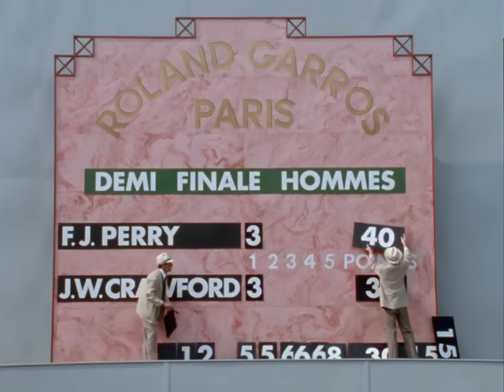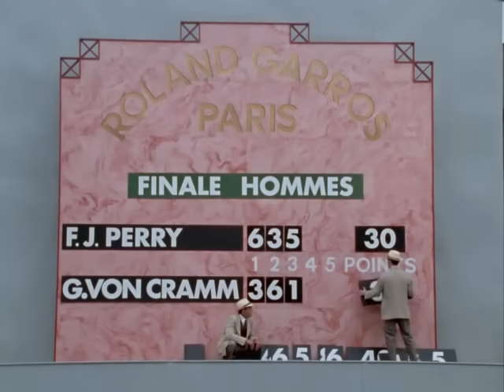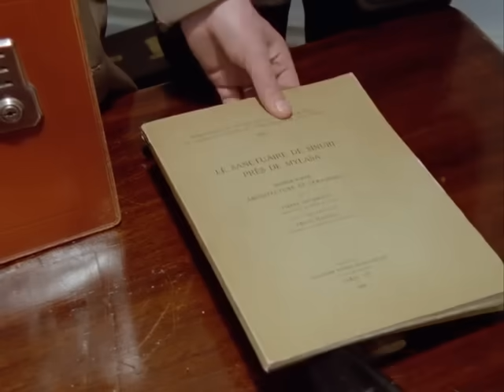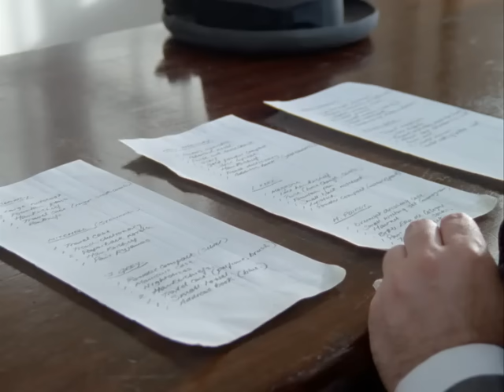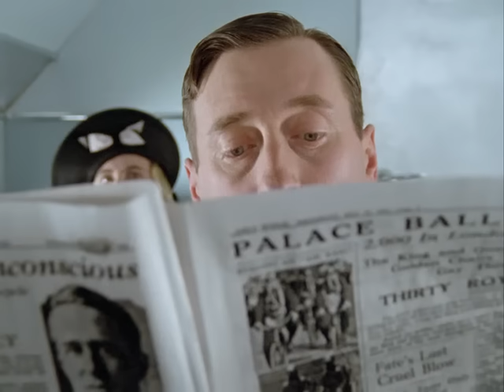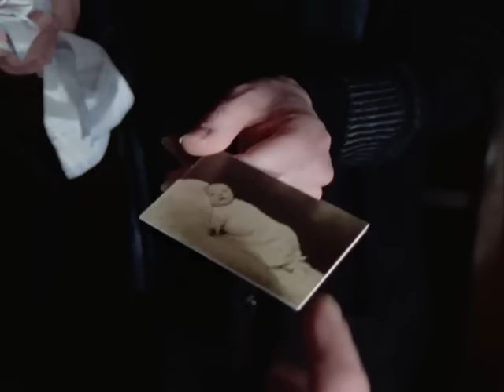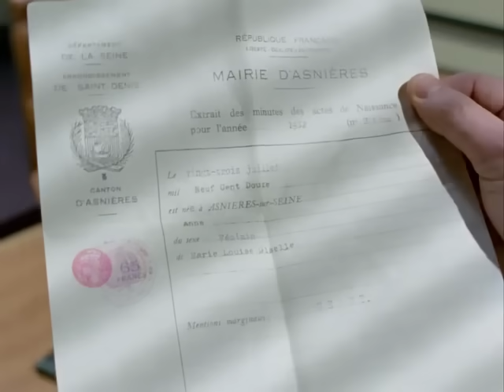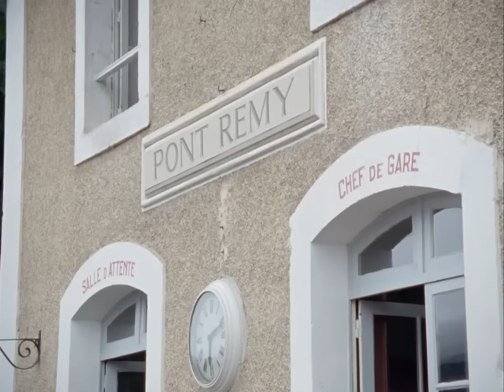Пуаро. Смерть у небі.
Жанр: Детектив, Драма.
Тривалість: 107 хв.
Країна: Велика Британія

Режисер: Едвард Беннет, Ренні Рай, Ендрю Грів
Актори: Девід Суше, Х'ю Фрейзер, Філіп Джексон, Полін Моран, Девід Йелленд, Зое Вонамейкер, Річард Бебб, Джордж Літтл, Філіп Манікам, Джона Джонс

Еркюль Пуаро - блискучий бельгійський детектив, який майстерно розкриває навіть найзаплутаніші злочини. Його метод - логіка, увага до дрібниць і бездоганна манера вести розслідування. Він занурюється у світ елегантних особняків, розкішних вечірок і підступних змов, де вбивство часто приховане під виглядом вишуканих манер. Завдяки своїм «маленьким сірим клітинам» Пуаро знаходить ключ до кожної таємниці, демонструючи, що справжній детектив - це не гонитва за злочинцем, а тонка гра розуму, де відповідь завжди прихована в деталях …